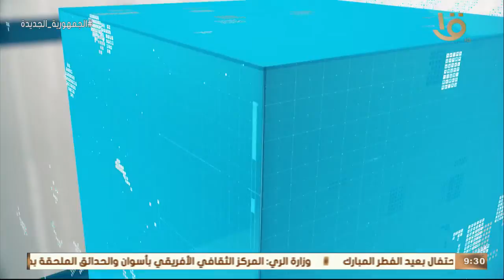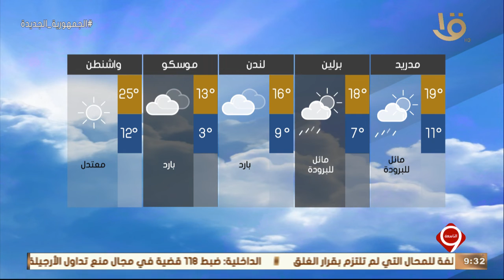نشرة التاسعة | بيان بدرجات الحرارة المتوقعة غدا